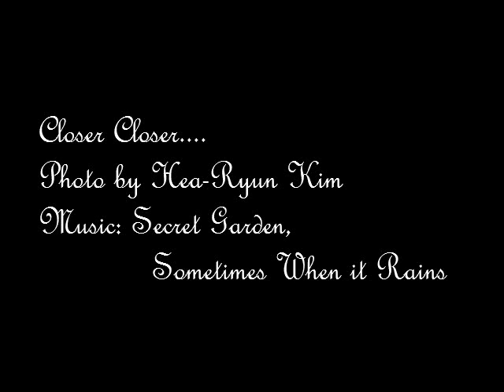Sometimes When it Rains:Secret Garden Closer closer....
Closer view of Flowers..